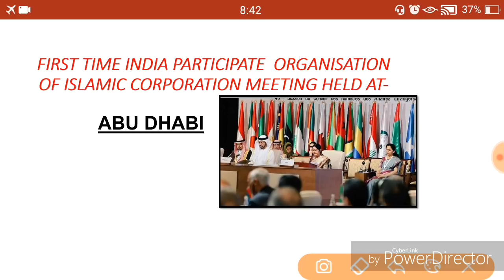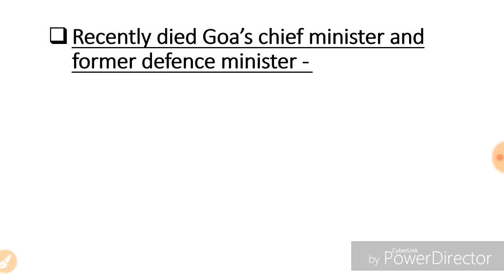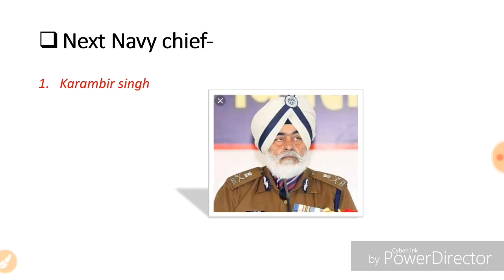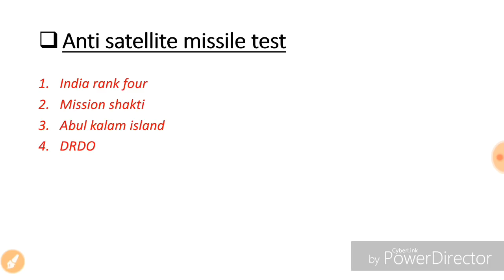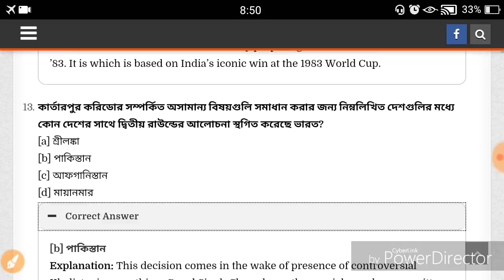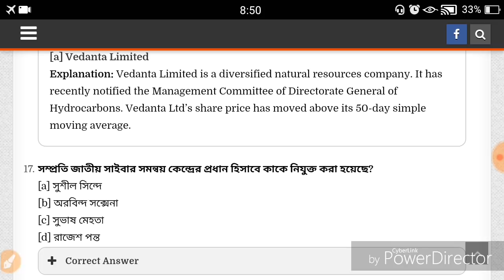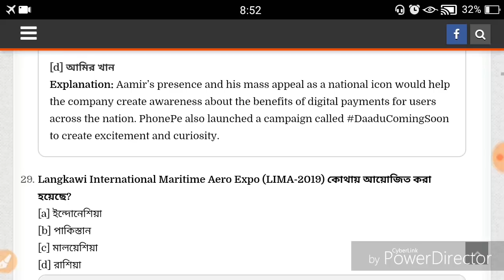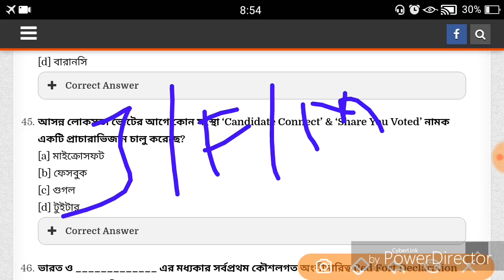MARCH CURRENT AFFAIRS।। মার্চ সাম্প্রতিক ঘটনা।। ENGLISH & BENGALI BOTH LANGUAGE।। in Bengali।।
CONTENT- MARCH CURRENT AFFAIRS

IMPORTANT for Ssc, Ntpc, Icds SUPERVISOR, CLERKSHIP etc.